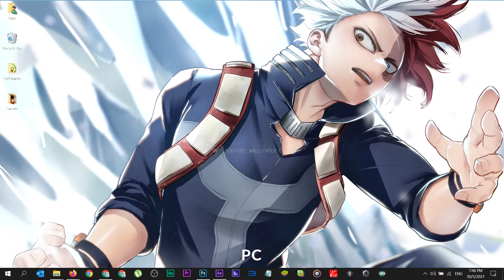Boku no Hero Academia - Todoroki Shoto [ Live Wallpaper ] PC💻 + Mobile📱 || Animation